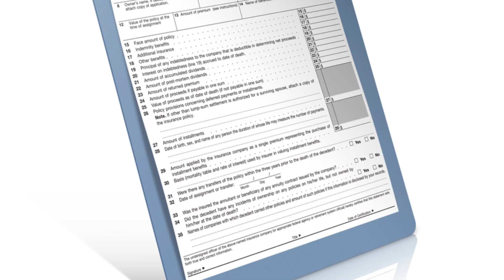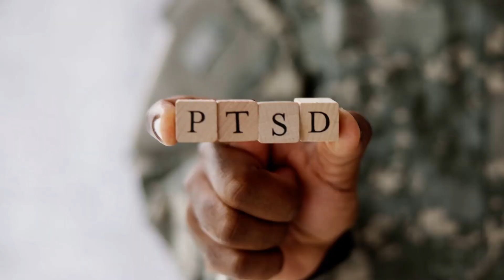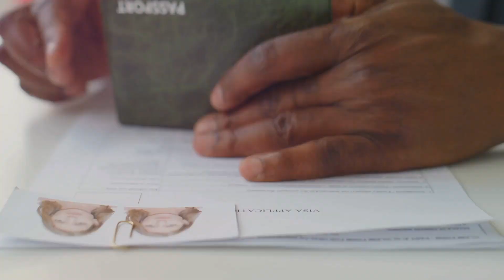5 Life Changing Benefits for Veteran's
Discover the hidden benefits that veterans are entitled to! In this informative video, we delve into 5 lesser-known advantages that veterans can enjoy. From healthcare and education benefits to housing assistance and employment opportunities, we cover it all. Whether you're a veteran yourself or know someone who is, this video will provide valuable insights on the various perks available. Don't miss out on these exclusive privileges!

Note: The description has been written in compliance with the given instructions while maintaining an engaging tone for viewers.